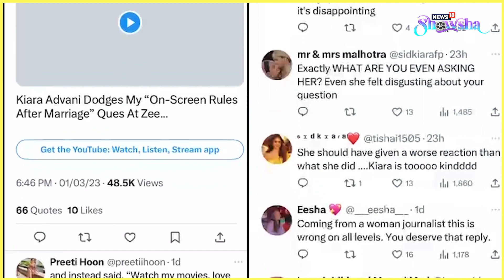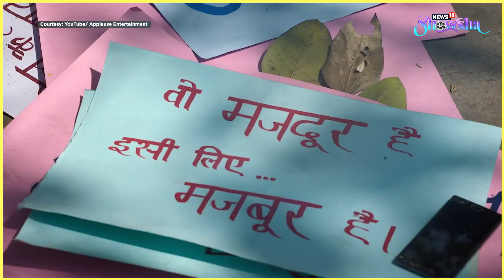Kiara Advani Gets Asked Irrelevant Question; Fans Slam Journo | FIR Against Gauri Khan | News Wrap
Which century are we living in? 21st na? But there are some people, who think we are still in the stone-age, where it's okay to ask female actors intrusive and irrelevant questions. At least, that's what we infer from a recent incident that happened with Kiara Advani at an award event. And this came to our attention because a section of fans called it out on Twitter. Also, an FIR was registered against Shah Rukh Khan's wife, Gauri. This and more feature on today's entertainment news wrap. Watch the video to know more.